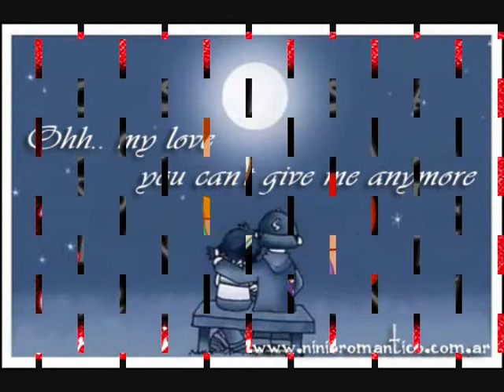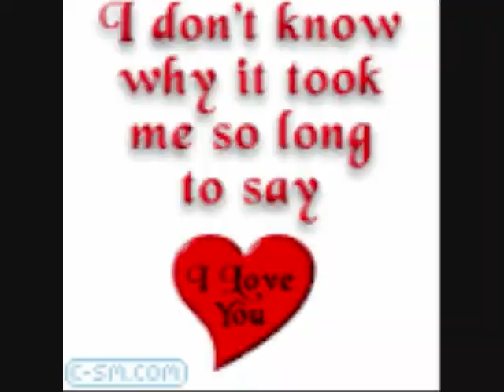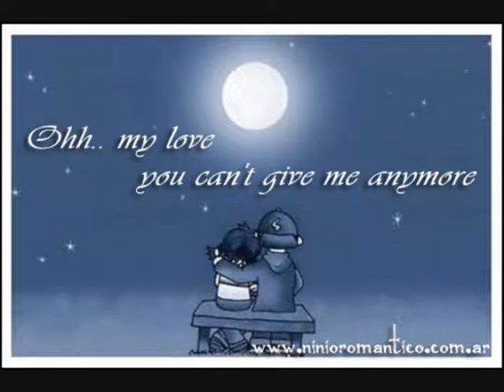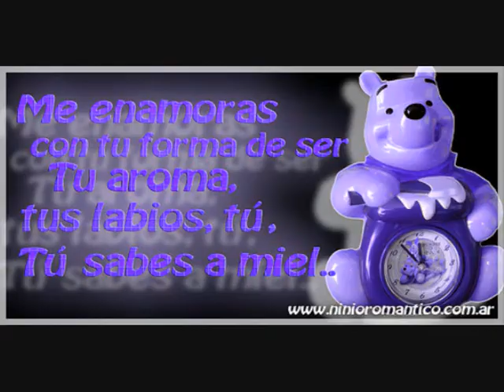Espinoza Paz.....El proximo viernes